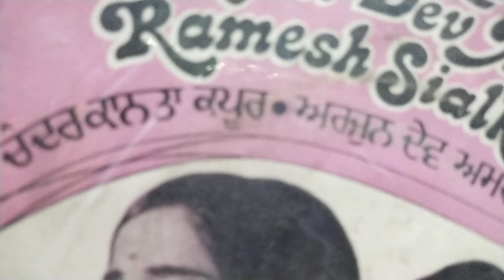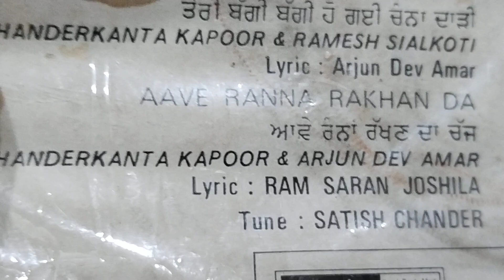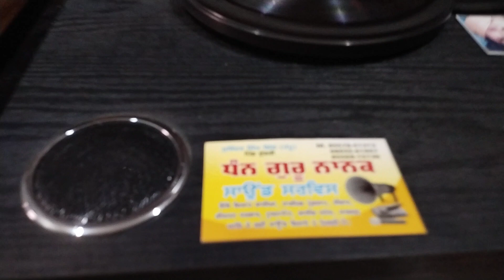ਅਾਵੇ ਰੰਨਾ ਰਖਣ ਦਾ ਚਜ . ਅਰਜਨਦੇਵ ਅਮਰ ਤੇ ਚੰਦਰਕਾਤਾ ਕਪੂਰ